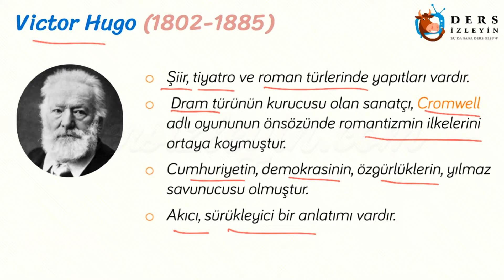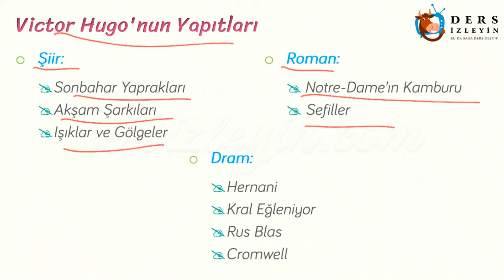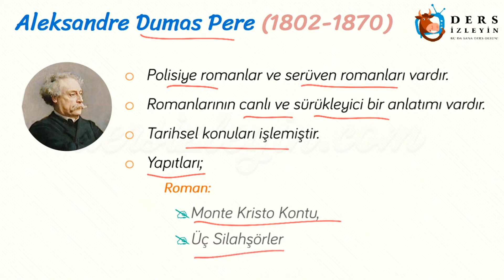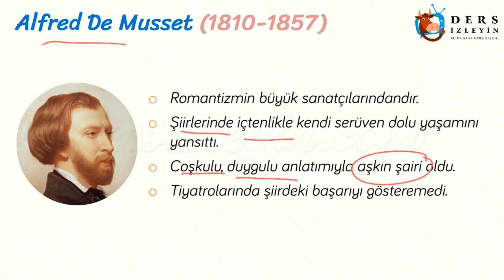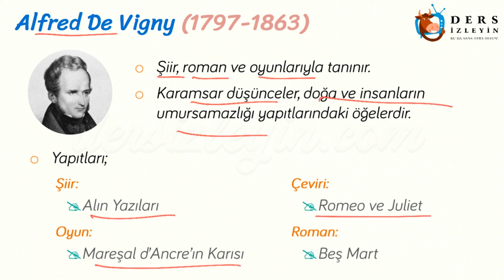ROMANTİZM AKIMI - 2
Liseler için hazırlanan bu ders videomuzda Romantizmin Temsilcileri konusu anlatılacaktır. Konunun videosunu izleyerek konuyu daha iyi kavrayabilir ve bilginizi pekiştirebilirsiniz.